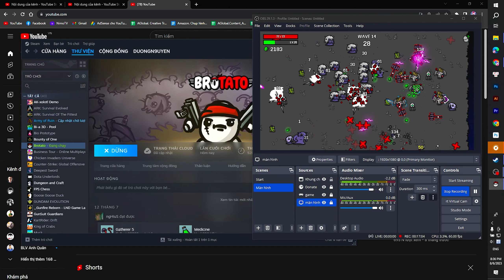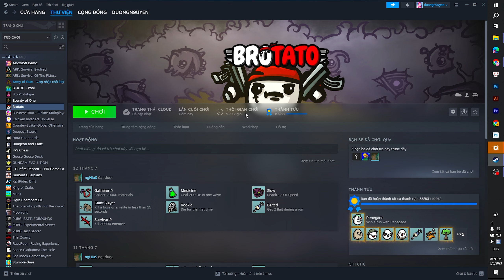(Brotato) OP & Illustionist - x6 OP, bug game hủy diệt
Game: BROTATO

- Mod SIDF hòm cầu vồng, tăng giảm thời gian, lượng quái, map, cây